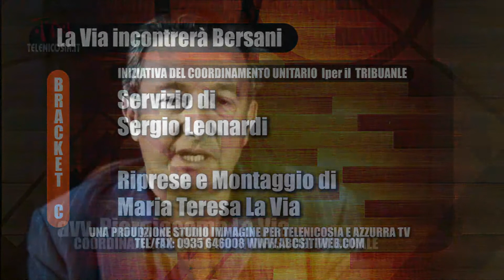L'avv. La Via incontrerà Bersani per la questione "Tribunale".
Riprese e Montaggio di Maria Teresa La Via
Una produzione Studio Immagine per TeleNicosia e Azzurra TV